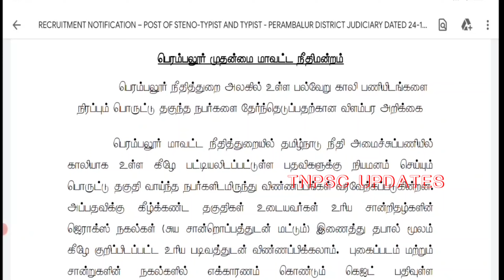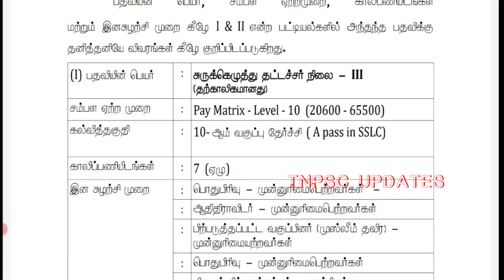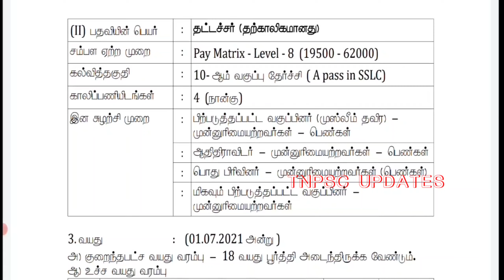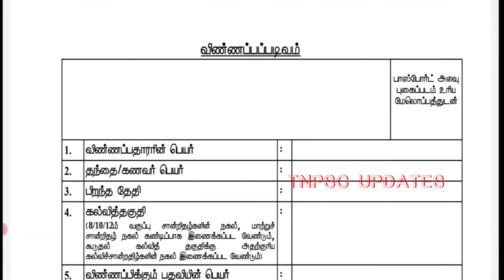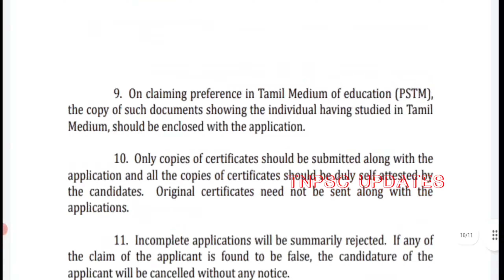🔥பல வருடங்களாக எதிர்பார்த்த மாவட்ட நீதிமன்ற உடனடி வேலை | TN Court Jobs 2021 | நிரந்தர அரசு பணி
🔥பல வருடங்களாக எதிர்பார்த்த மாவட்ட நீதிமன்ற உடனடி வேலை | TN Court Jobs 2021 | 🔥பல வருடங்களாக எதிர்பார்த்த மாவட்ட நீதிமன்ற உடனடி வேலை | TN Court Jobs 2021 | நிரந்தர அரசு பணி